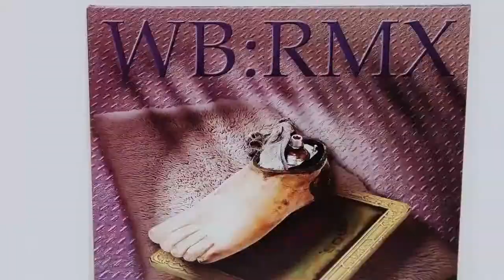Theory of Obscurity: A Film About the Residents Official Trailer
Theory of Obscurity tells the story of the renegade sound and video collective known as The Residents. A story that spans 40 years and is clouded in mystery. Many details surrounding the group are secret, including the identities of its members. Our film takes viewers inside this incredibly private group with unprecedented access to their archives and their recent 40th anniversary tour. The Residents have released more than 60 albums, performed all over the world and inspired many people to be weird, take chances and find their own voice. Now, our film will introduce The Residents to a whole new generation.